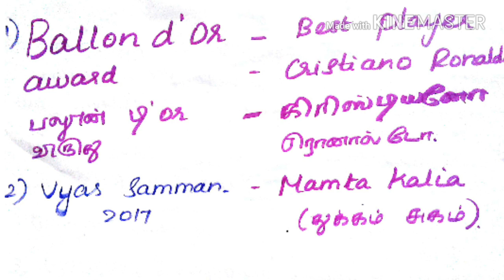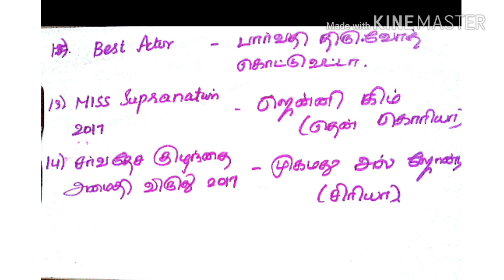Tnpsc December 2017 current affairs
Tnpsc groups 1 channel to provide unique tricks and ideas to reach group 1 cadre post..

Tnpsc group-4 ideas to crack exam

Tnpsc polity east tips

Easy ideas to clear tnpsc - group-4

Tnpsc science easy tips

Tnpsc Harmones topic

Tnpsc maths easy ideas

Tnpsc English easy tips

Shakespeare

Tnpsc  economics topic